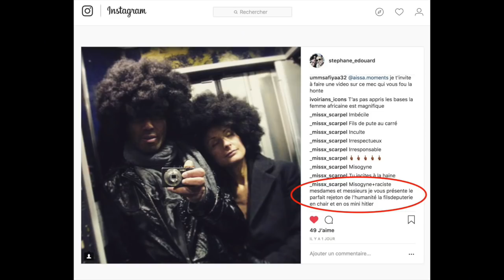Qui a débarqué chez moi 😱? ~ Rencontre avec Piero San Giorgio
Les livres de PieroSanGiorgio